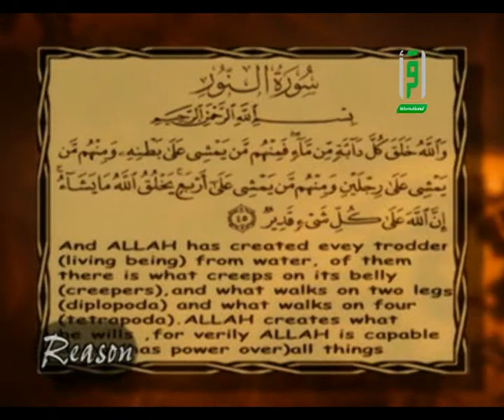Reason - Dr. Zaghlool Al Najjar - Ep 14